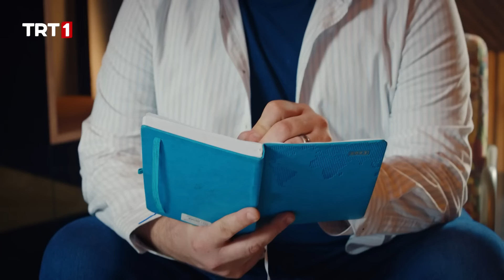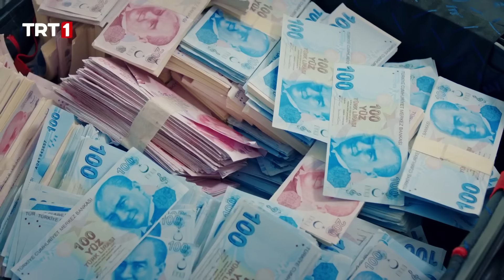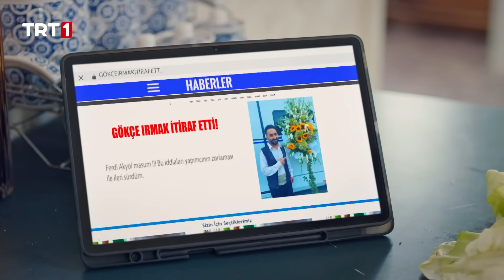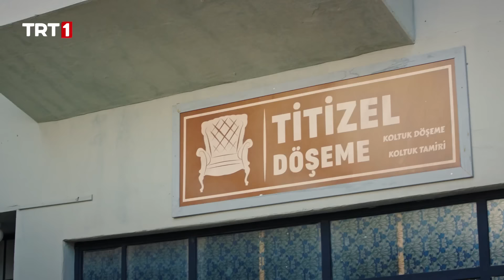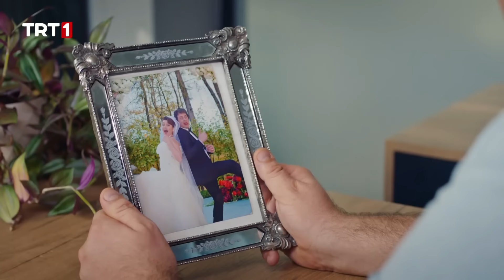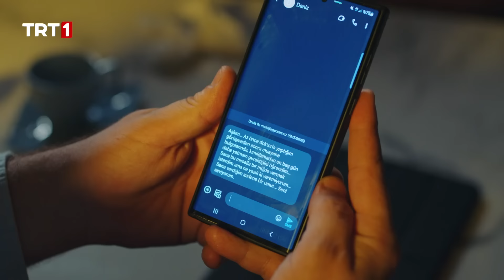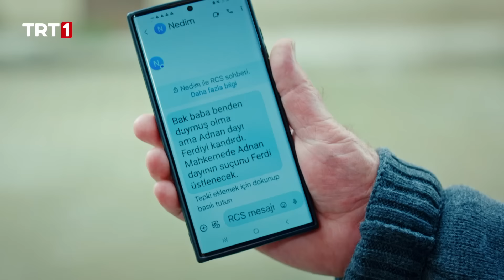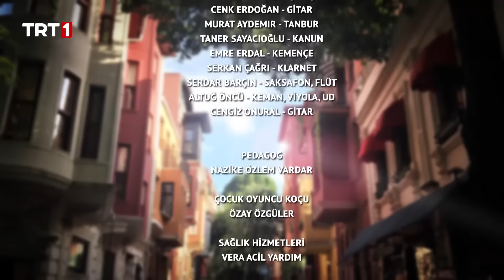Benim Güzel Ailem 20.Bölüm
Benim Güzel Ailem 20. Bölüm Özeti:

 Gökçe’nin intikam planı sonucu yapımcıya 500 bin dolar ödemek zorunda olan Ferdi, Mahmut’u da çok öfkelendirir. Ancak bütün ailesinin kendisine güvendiğini öğrenen Ferdi, biraz rahat nefes alır. Evin etrafını gazeteciler sarmış, Ferdi’nin ihanet haberleri gündem olmuştur. Ferdi’yi temize çıkarmaya kararlı olan aile fertleri, planlar yapar. Adnan, Hollywood yapımcısı kılığına girip Gökçe’yi kandırmaya karar verir. Rasim ise oğlunun tazminatını ödemek için Ferdi’den gizli yapımcıyla görüşür. Ancak yapımcı, Rasim’in teklifini kabul etmeyip onu adeta odadan kovar.
 Sina, zeytinliğin tapusunu Damla’ya vereceğini Mahmut’a söyler ancak Mahmut, bu fikre karşı çıkar.
 Nedim’den Ferdi’ye vermek için para alan Adnan, bu parayla dükkan kiralar. Hapse girme tehlikesiyle de karşı karşıya olan Adnan, suçu önce Nedim’den sonra da Ferdi’den üstlenmesini ister.

 Sina’nın yaş günü için evde kutlama yapılır. Tam pasta kesimi sırasında Damla, Sina’ya müjdeyi verir: “Aşkım, baba oluyorsun.” Sina’nın birden gözleri dolar. Rasim, Canan, herkes ağlar, çok sevinir.
 Ertesi gün Adnan’ın duruşmasında ise ortalık karışır. Adnan’ın suçunu Ferdi mahkemede üstlenirken bu kez araya Rasim girer. Mahkemede yaşanan gerginlikler ise beklenmedik kararlara yol açar.

Yönetmenliğini Levent Türkan’ın üstlendiği, senaryosunu ise Baykut Badem’in kaleme aldığı “Benim Güzel Ailem” dizisinin oyuncu kadrosunda; Erdal Özyağcılar, Onur Buldu, Seray Gözler, Ufuk Özkan, Melis Babadağ, Aycan Koptur, Nergis Kumbasar, Erdem Akakçe, Barış Yıldız, Meltem Pamirtan, Serra Pirinç, Münire Apaydın, Emre Akkuş, Toprak Can Adıgüzel, Ebrar Karabakan, Mina Sinenden, Ahmet Hakan Ünal ve Halil İbrahim Kalaycıoğlu yer alıyor.

Benim Güzel Ailem, 22 Kasım Çarşamba saat 20.00’de TRT 1’de…